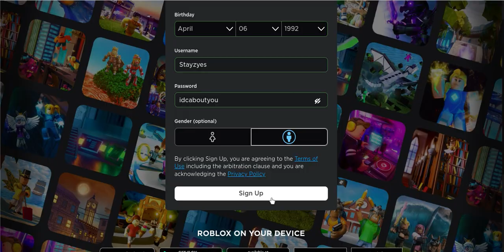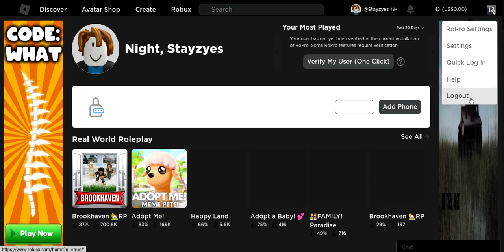Free Roblox account! (Part. 3)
I am just giving accounts and trying to give out rare names on roblox...